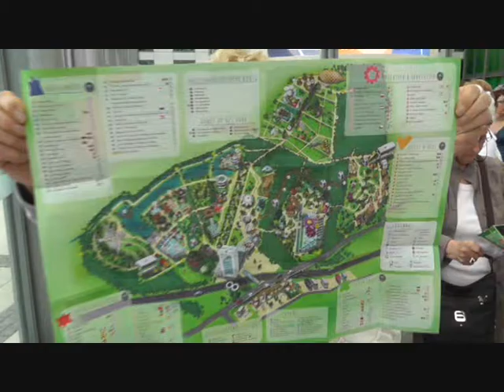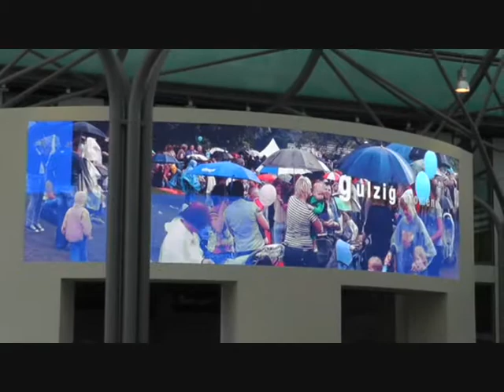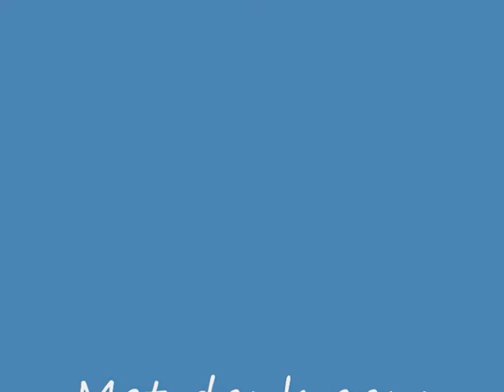Floriade 2012 (Impressie)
Bezoek van ouderensocieteit 't Fortsje aan de Floriade 2012. Floriade 2012 een explosie van kleuren en geuren. Dit moet je gezien hebben en iedere maand weer anders.